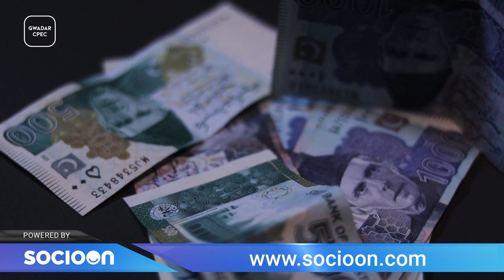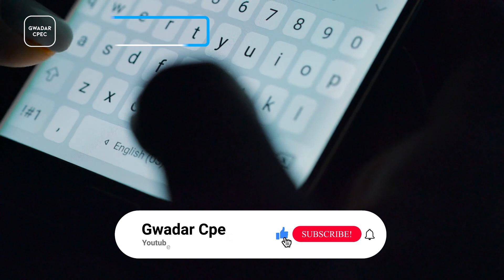JF17 Thunder Block 3 Roll Out | New EW Aircrafts for PAF | Defense Updates System Gwadar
All the departments of the Pakistan Armed Forces are engaged in the service of the beloved homeland to the best of their ability. The fact is that the enemy has lagged behind Pakistan in every field of defense since its inception.